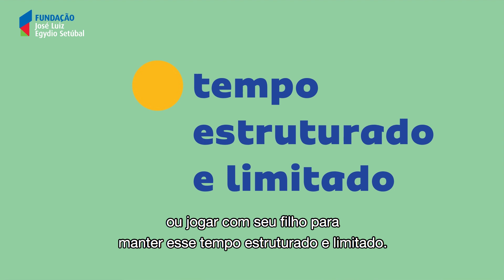Lidando com o fechamento de escolas e creches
O vídeo retrata as dificuldades e as oportunidades que podemos viver com nossos filhos nesse momento de crise.